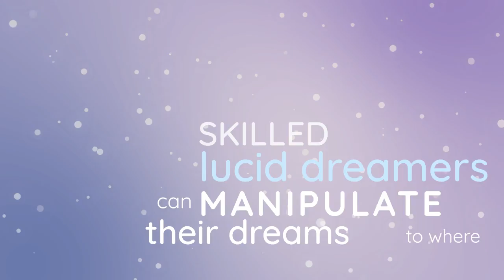LUCID DREA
more seconds